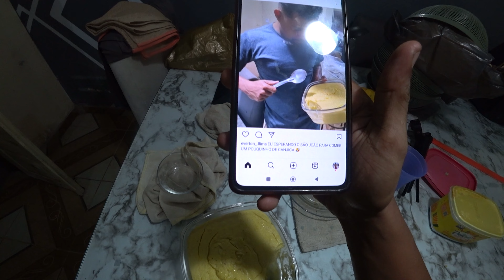VOU TER QUE COMER ISSO PARA MELHORAR DO JOELHO